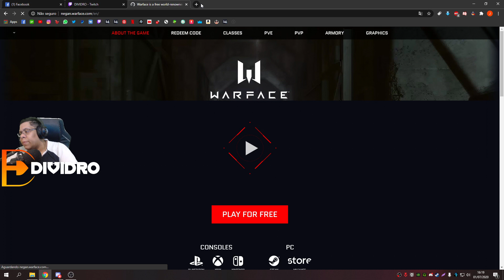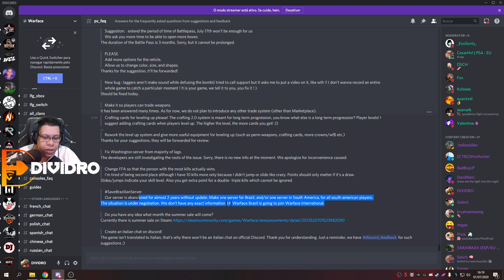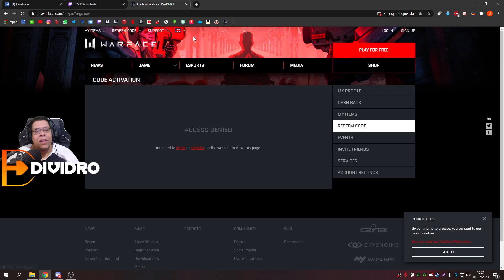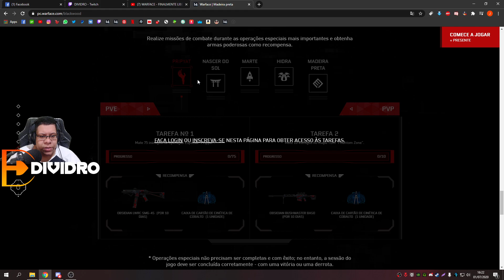WARFACE - MIGRAÇÃO CADA VEZ MAIS PRÓXIMA ?